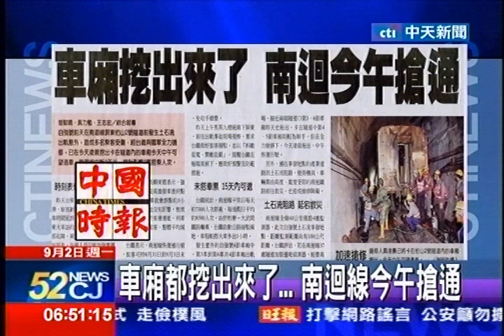中天新聞》車廂都挖出來了 南迴線今午搶通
內容轉載自《中時電子報》：

中天新聞》台鐵自強號撞上土石流的意外，總共有4節車廂卡在隧道內，由於車身底盤整個卡進石堆，台鐵工人摸黑在隧道搶修一天一夜終於把第3節和第6節車廂拖離，但隧道內現在還卡了兩節車廂受損嚴重，搶修困難，台鐵預計要到3日上午才能恢復通車，馬英九總統也臨時更改行程到現場勘災，當場要求台鐵全面清查相關危險路段，並且增設預警系統。